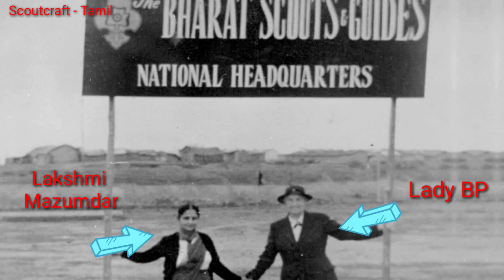Awards and Recognitions for Bharat Scouts and Guides | Scoutcraft - Tamil